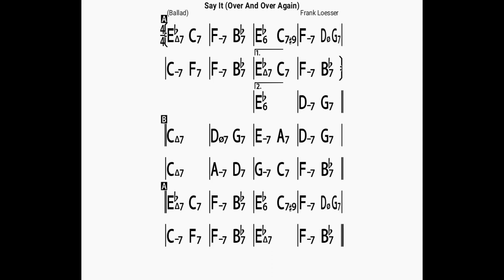say it/backing track/bpm60